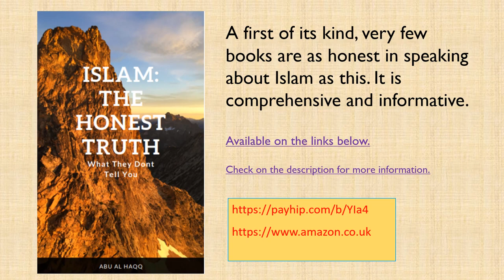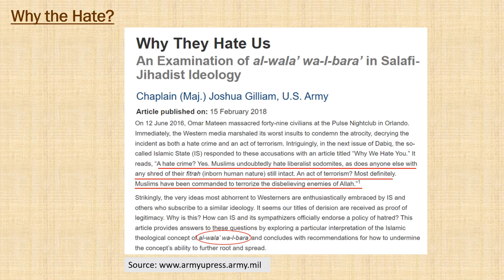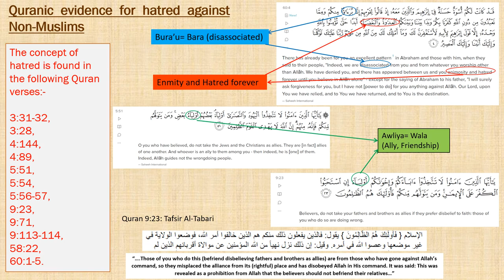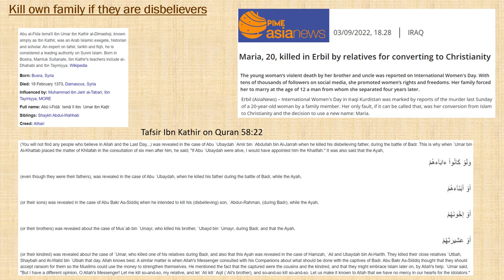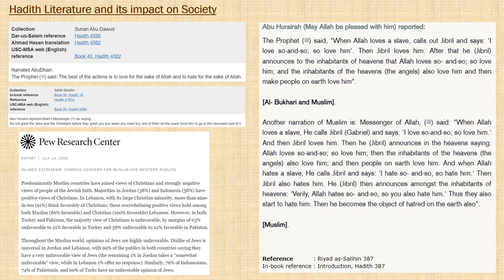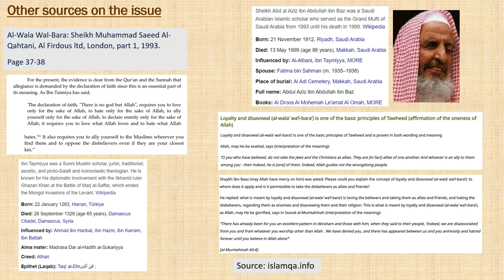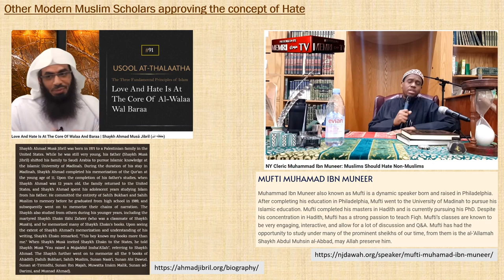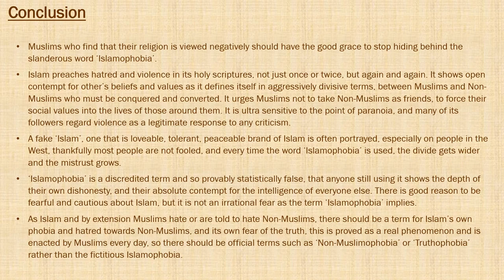Part 60 Islamophobia and the Hate within Islam The Honest Truth